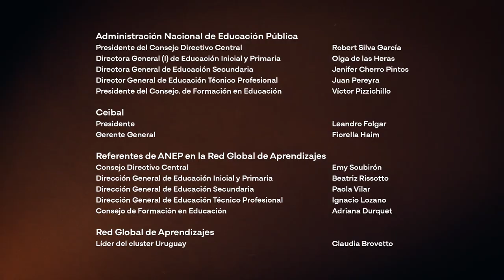Eduardo "Colo" Gianarelli | Aprendices - LSU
Eduardo "Colo" Gianarelli, presentador de televisión, profesor, y carnavalero.
“Soy una persona tenaz, trabajadora, feliz por haber llegado a donde estoy ahora”. “El Colo” nos da la oportunidad de conocer más sobre cómo se define y qué cosas marcaron sus diferentes roles.

00:00 - Apertura
03:04 - Docente y comunicador
06:30 - El camino a ser docente
12:06 - El valor de las crisis
19:50 - Postura de aprendiz